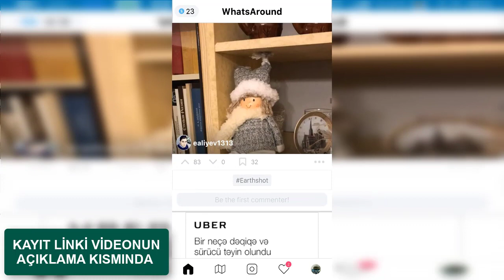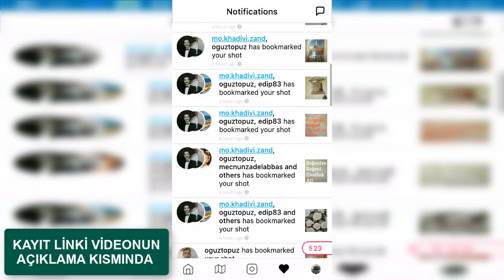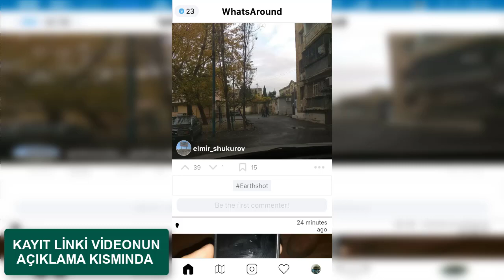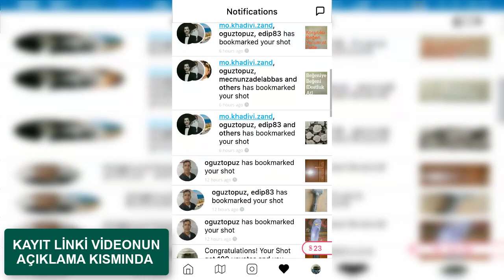10 GÜNE 108$ NASIL KAZANA BİLİRSİNİZ? İNTERNETTEN PARA KAZANMA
10 GÜNE 108$ NASIL KAZANA BİLİRSİNİZ? İNTERNETTEN PARA KAZANMA

-DİKKAT!!! Proqramda problem yarandığını duydum. Onun için proqramı yükleme ve kayıt linkini video açıklamasından kaldırdım.

İzlediyiniz İçin Teşekkürler 😀👋🖐️